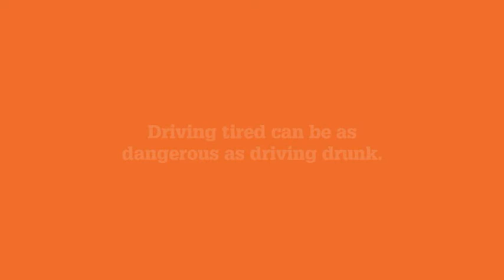Walford's successful Year 10A quad.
Sam chats with members of Walford's victorious Year 10A quad from UniSA's Head of River 2013.